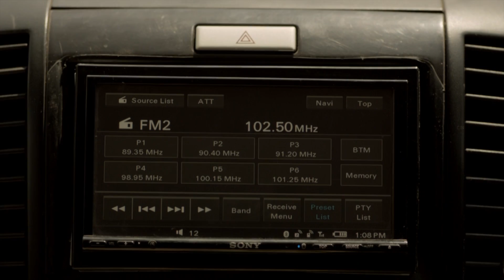Dear Dad | Hindi Movie | Tour plan Scene | Aravind Swamy | Himanshu Sharma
Synopsis: Dear Dad is a bittersweet coming of age story; involving a father-son duo 14 year old Shivam, and his 45 year old dad Nitin Swaminathan. The father-son duo embarks on an impromptu road trip from their home, in Delhi, to Mussorie (Uttarakhand), where Shivam attends boarding school. Unexpected confessions, weird strangers, accidental meetings, a drunken escapade and singing in the rain all these add up to a complicated and sweet tale.

Cast : Arvind Swamy, Himanshu Sharma, Ekavali Khanna, Aman Uppal, Bhavika Bhasin